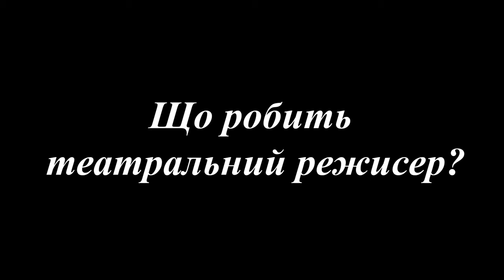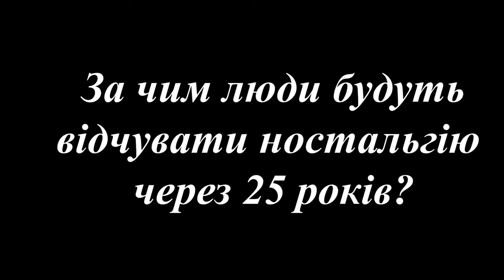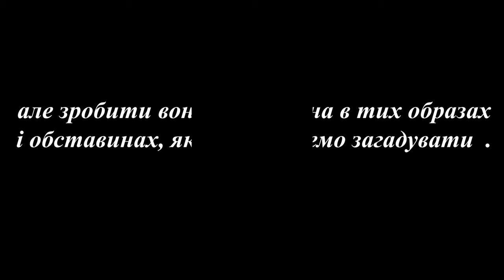5хвилин випуск № 5 Лейла Джабієва, актриса театру.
5хвилин. П'ятий випуск. Актриса театру, режисер і педагог Лейла Джабієва розкаже про свої творчі мрії і спробує себе в ролі поліцейського у нашій спеціальній грі.